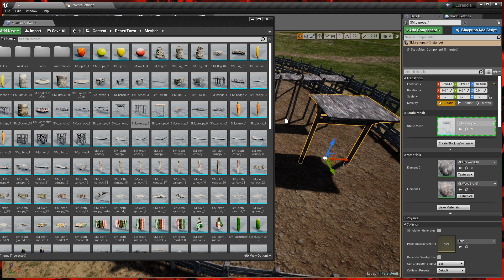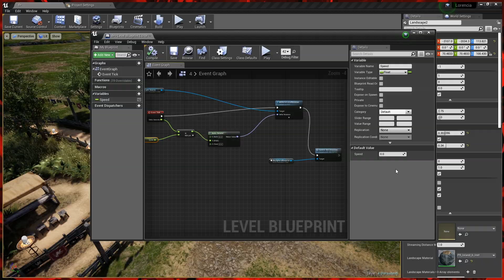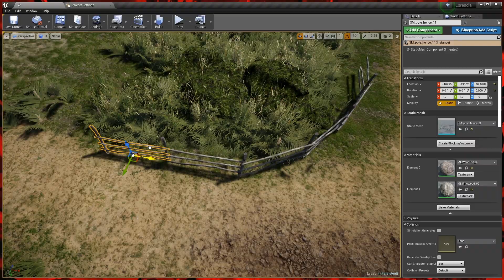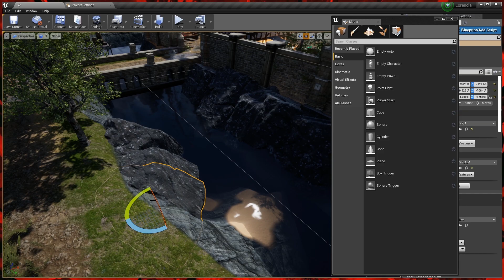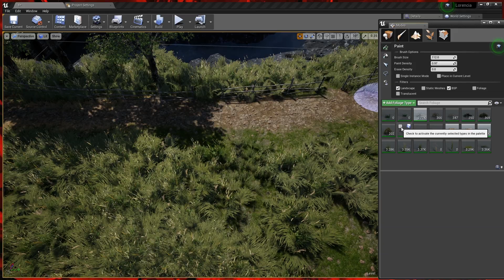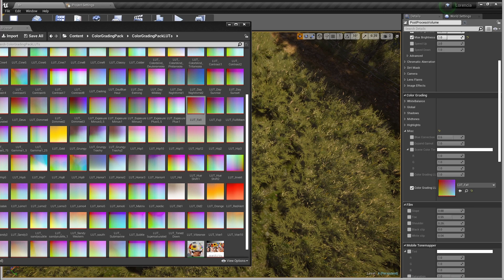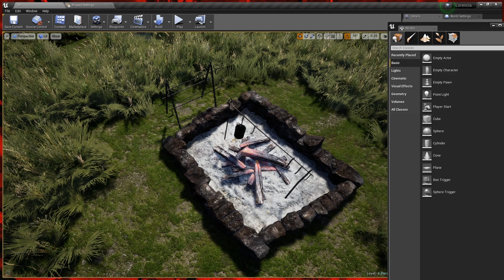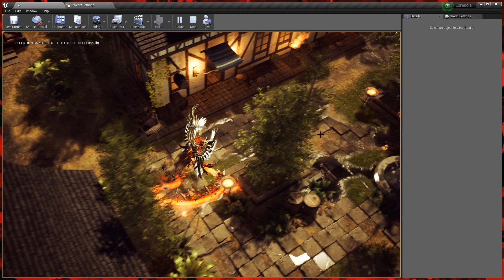MU ONLINE LORENCIA MAP REMAKE IN UNREAL ENGINE 4 PART 6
progress
-Small animals Ai roaming
-race track field area
-color grading effect
-speed level for the west side of lorencia
-blacksmith